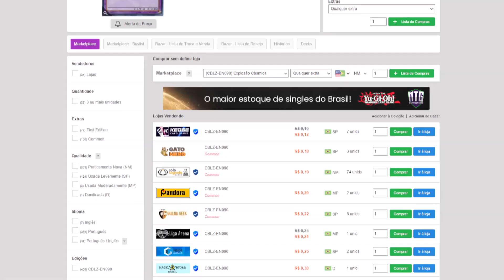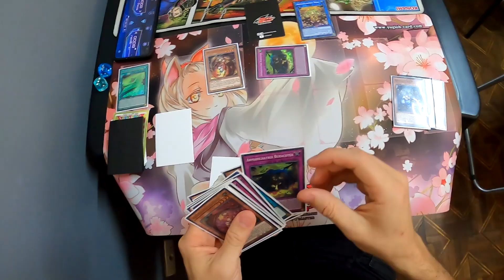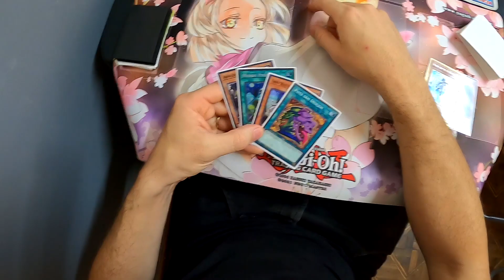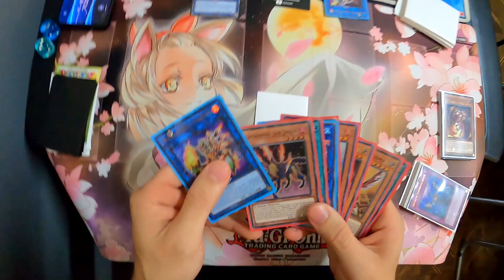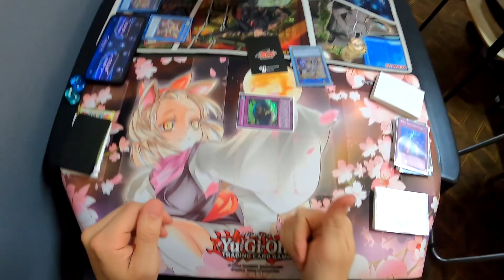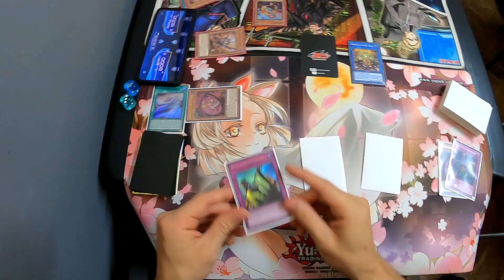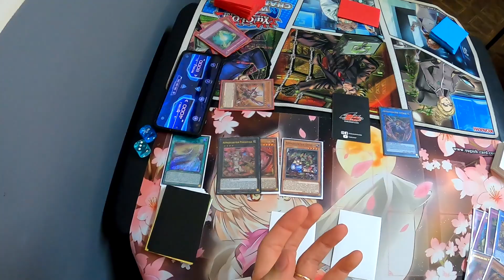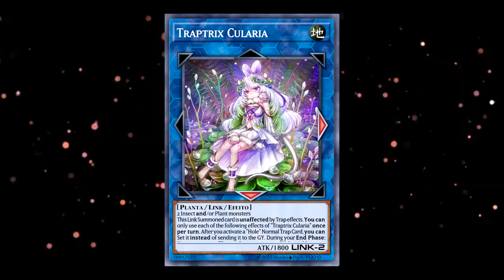O TRAPTRIX FEZ MAGIA?! - Torneio Semanal EP04 - Yu-Gi-Oh! TCG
Confira mais uma história de Torneio Semanal de Yu-Gi-Oh! TCG! Veja nossos problemas com Pintoras e se o Traptrix fez magia!

🟣  /botatcg